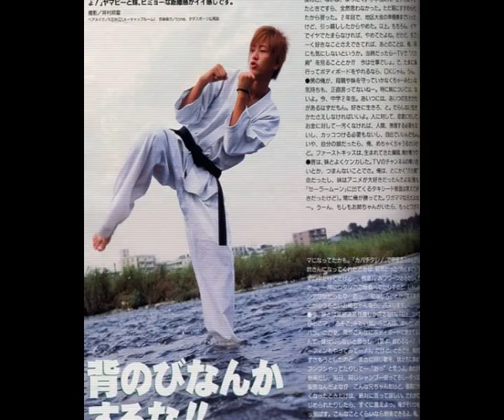China?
Just how accurate are popular images of China as we head into the 2008 Olympics? Watch this video by Effie Wu created on IDEA Debate and Citizen Journalism Institute 2008.